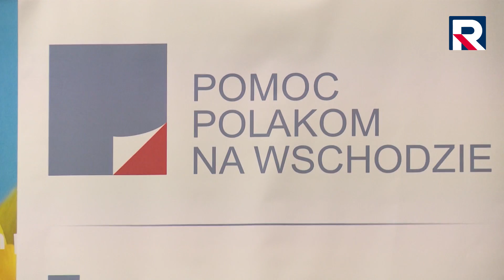Telewizja Republika - I TY MOŻESZ POMÓC